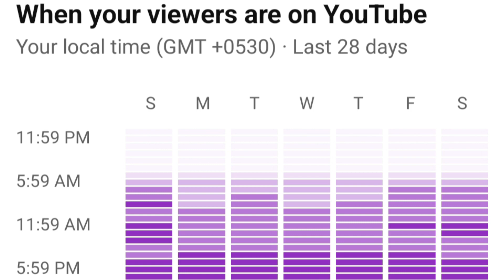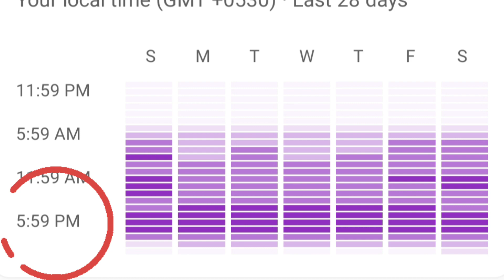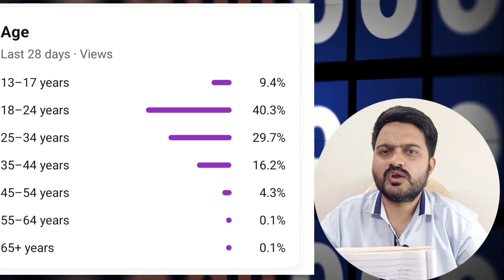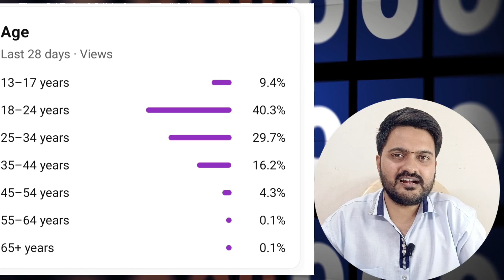3 Methods Viral Time Youtube ⏰ = 1000 Subs 2023 💥 Tamil